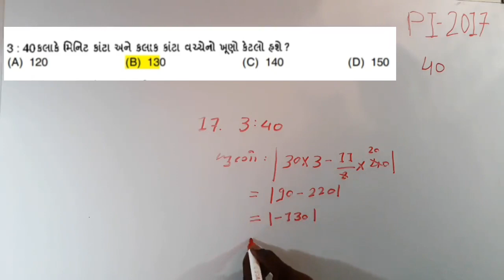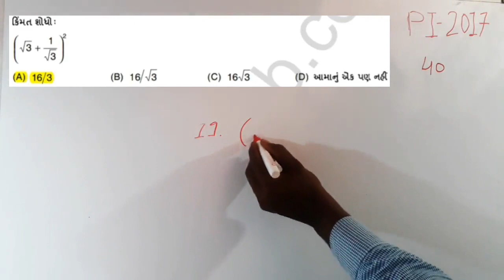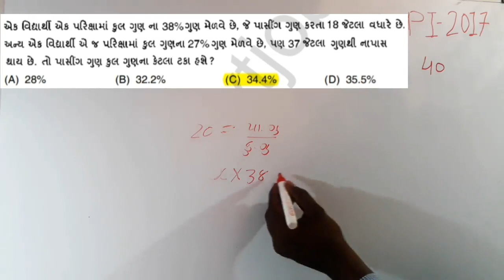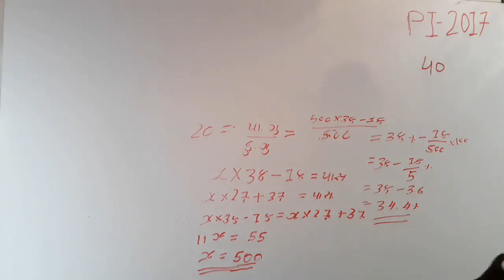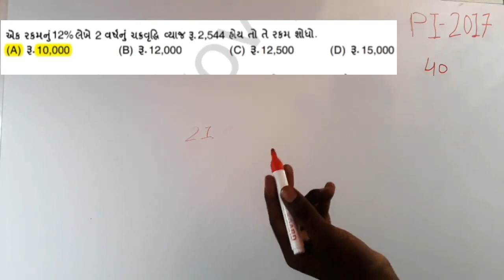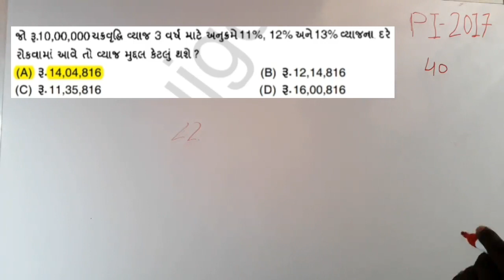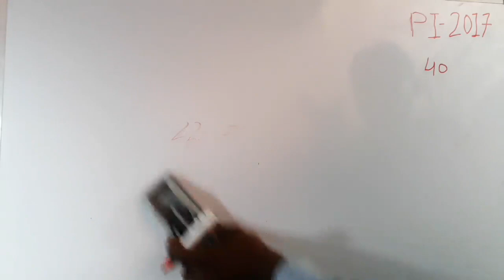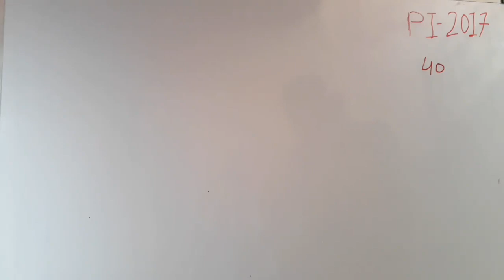PI 2017 PAPER SOLUTION / BUSA STUDY By Busa Sir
Hi

PI 2017 PAPER SOLUTION-04
QUESTION ANSWER
KEEP WATCHING

આ ચેનલ GPSC EXAM ના દરેક પેપરમા ગણિત ના દખલા સમ્પુર્ન રિત સથે સોલ્યુસન જોસુ